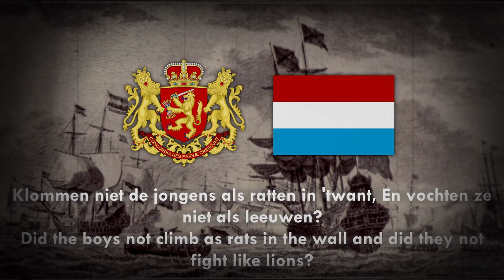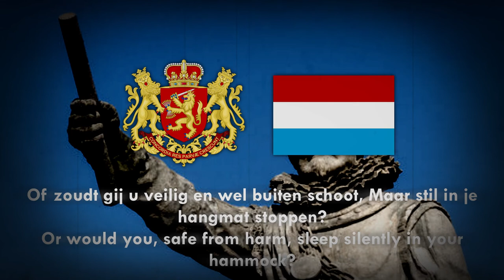"De Zilvervloot" - Dutch 80 Years War Song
In 1628 during the 80 Years War, PIET PIETERSZOON HEIN and WITTE DE WITH lead a squadron of Dutch Vessels to attack a Spanish Treasure Fleet in the Bay of Matanzas.

The Spanish Treasure Fleet surrendered and the massive amounts of silver captured was used by the Netherlands to fund the War.
Hence the song name:
"De Zilvervloot" ( The Silver Fleet )

Lyrics ( may not be 100% or even 99% correct ):
Heb je van de Zilveren Vloot wel gehoord
De Zilveren Vloot van Spanje?
Die had er veel Spaanse matten aan boord
En appeltjes van Oranje!
Piet Hein, Piet Hein, Piet Hein zijn naam is klein
Zijn daden bennen groot, zijn daden bennen groot
Die heeft gewonnen de Zilveren Vloot!

Klommen niet de jongens als ratten in 't want
En vochten ze niet als leeuwen?
Ze maakten de Spanjers duchtig te schand'
Tot in Spanje klonk hun scheeuwen

Kwam er nu nog eenmaal zo'n Zilveren Vloot
Zeg, zou jelui nog zo kloppen?
Of zoudt gij u veilig en wel buiten schoot
Maar stil in je hangmat stoppen?
Wel, Neerlands bloed
Dat bloed heeft nog wel moed!
Al bennen we niet groot, al bennen we niet groot
We zouën winnen, ja winnen de Zilveren Vloot!

ENG:
Have you ever heard of the silver fleet
The silver fleet of Spain?
He had lots of Spanish coins aboard
and apples of Orange
Piet Hein, Piet Hein, Piet Hein his name is small
His deeds are great, his deeds are great
He has won the silver fleet

Did the boys not climb as rats in the wall
and did they not fight like lions?
They made the Spanish be ashamed
Their screams were heard in Spain

Would another silver fleet come,
would you still fight like that?
Or would you, safe from harm,
but silently keep yourself in your hammock?
Well, Dutch blood,
that blood still has courage,
Even though we're not big, even though we're not big,
We would still win, yes still win a silver fleet